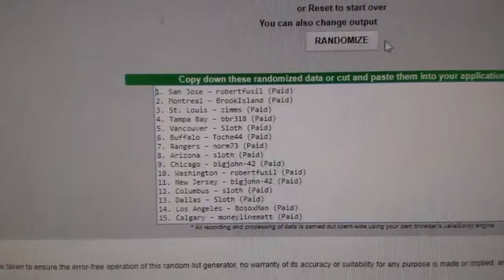Multi Randoms - C&C GB #8108